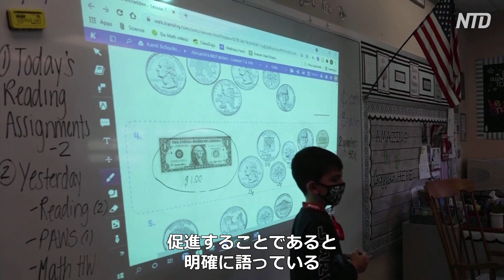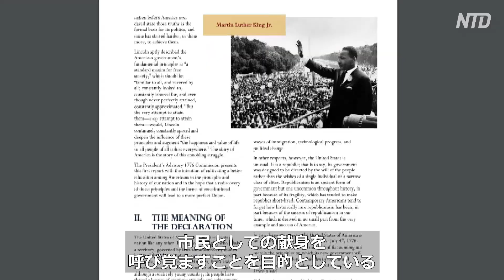〈吹替版〉愛国教育を推進する「1776委員会」会合を開催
バイデン大統領は就任初日に、トランプ時代の「1776委員会」の解散を命じました。
「1776委員会」は、米国の歴史的真実に基づく愛国教育を推進することを目的としていました。同委員会は今、非政府組織として再始動しています。
NTDは同委員会のメンバーにインタビューしました。報道をご覧下さい。
預金種目：普通預金
口座番号：2158157
口座名義：ﾄｸﾋ)ｴﾎﾟｯｸﾒﾃﾞｨｱ